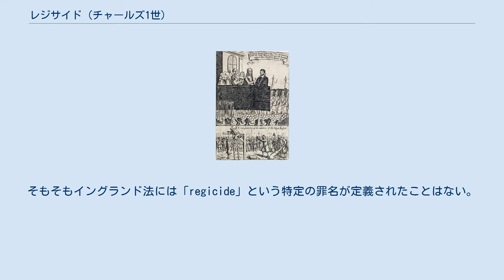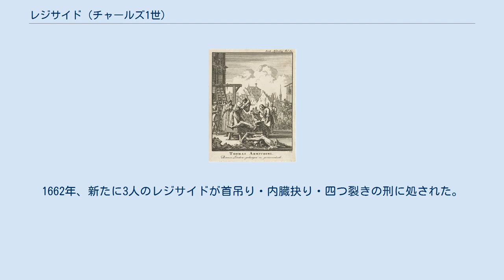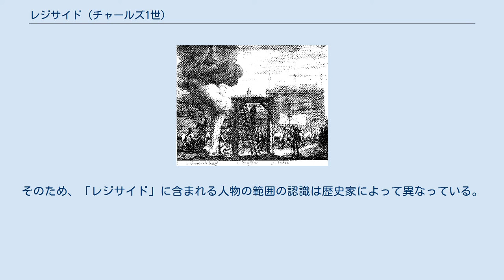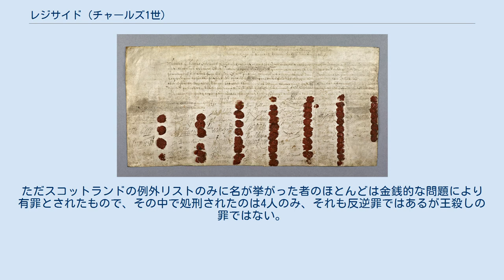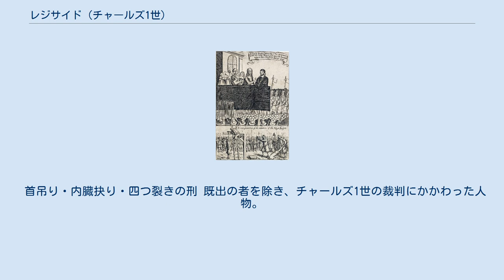レジサイド (チャールズ1世)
オリバー・クロムウェル
チャールズ1世の死刑執行令状。
59名の委員によるサインと印章がほどこされている レジサイド（英語：regicide）は「王殺し」を意味する英単語であるが、イングランド史上ではイングランド王チャールズ1世の処刑に関わった人物、特に1649年1月のチャールズ1世の裁判において死刑執行令状に署名した59人の委員（判事）あるいは1660年免責・大赦法で恩赦対象から除外された104人などを指す。
 第二次イングランド内戦でオリバー・クロムウェル率いる議会派の円頂党は、チャールズ1世率いる王党派の騎士党を破り、国王を捕縛し処刑するに至った（チャールズ1世の処刑）。
貴族や裁判官、軍人などからなる59人のレジサイドのうち、1660年の王政復古時点で存命中だった者の多くは、チャールズ1世の息子で新たに戴冠したチャールズ2世により厳しい報復処罰を受けた。
 チャールズ2世の帰還時、イングランド議会は免責・大赦法を策定し、内戦やその後の空位時代（イングランド共和国期）に犯されたほとんどの罪に対し恩赦を与えることを決めた。
ところが、チャールズ1世の裁判や処刑に関わった104人は恩赦の対象外とされた。
なお、そのうち24名はすでに故人となっていた（オリバー・クロムウェル、ジョン・ブラッドショー（チャールズ1世裁判の裁判長）、ヘンリー・アイアトン（議会軍の将軍、クロムウェルの娘婿）など）ため、儀礼的に「処刑」された。
具体的には、遺体を埋葬場所から掘り起こして絞首台にかけたのち斬首し、下の体は絞首台下の穴に投棄され、首級はウェストミンスター宮殿の端の杭に刺して晒された。
また存命者のうち数名は最高刑である首吊り・内臓抉り・四つ裂きの刑にかけられ、19名は終身刑となり投獄された。
またレジサイドの多くは財産を没収され、公職から追放されたり地位をはく奪されたりした。
また21人は国外亡命を選んだ。
ほとんどはオランダやスイスに逃れたが、3人は北アメリカのニューイングランド自治領に身を隠した。
 「レジサイド」がどの程度の範囲の人々を指すのかという定義については、明確な合意がなされていない。
免責・大赦法では、王殺しに関わった人物についてレジサイドという言葉は使っていない。
そもそもイングランド法には「regicide」という特定の罪名が定義されたことはない。
歴史家たちは「レジサイド」という言葉に当てはまる人物をそれぞれ独自の範囲で選んでおり、中にはチャールズ1世の裁判や処刑に立ち会った者でも含むとは限らないという枠決めをしている歴史家もいる。
 レジサイドとして糾弾された人々の一覧は、いわゆるブラックリストの走りであるといえる。
チャールズ2世は1681年の布告で「もしこの“ブラックリスト”の中に悪意なき魂が含まれたとすれば、その者は朕に向かって怒るのではなく、その者の誤った信条や関心が誤りの（チャールズ1世処刑）投票に向かわせたことをよく考えるがよい。」と述べている。
 チャールズ1世の首を持つ処刑人を描いたエングレービング。
 1642年から1651年にかけて、オリバー・クロムウェル率いる円頂党すなわち議会派と、チャールズ1世率いる（1649年まで）騎士党すなわち王党派の間で、政治権力と王権をめぐるイングランド内戦（清教徒革命）が展開された。
三期に分けられる内戦のうち、第一次（1642年 - 1646年）と第二次（1648年 - 1649年）は長期議会の支持者の戦いであったのに対し、チャールズ1世処刑後の第三次（1649年 - 1651年）はランプ議会の支持者とチャールズ1世の息子チャールズ2世の支持者の戦いとなった。
この内戦は1651年9月3日のウスターの戦いをもって、議会派の勝利に終わった。
 第一次内戦の最後、チャールズ1世はスコットランドのプレスビテリアンの軍に捕らえられ、イングランドの議会派に引き渡された。
その後彼は脱出して第二次内戦を起こすも敗北、1648年11月に議会派に投降した。
1649年1月、チャールズ1世を裁くために135人の委員からなる高等法院が組織された。
委員とされた一部は前もってこの動きを知って参画を拒否したが、ほとんどの委員は同意を求められぬまま委員に選ばれていた。
まず前もって非公開の場で協議が行われ、次いで公開裁判が開かれたが、135人の委員のうち47人はどちらにも顔を出さなかった。
4日間の裁判の...